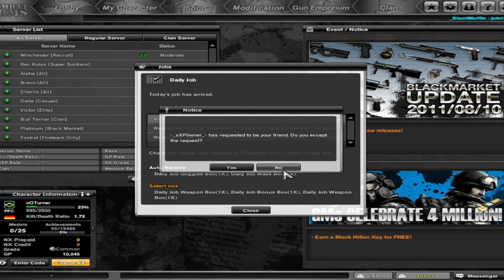That´s why I cant accept friend invites.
This is why I can´t accept any friend invites. Sorry guys but it is to much.